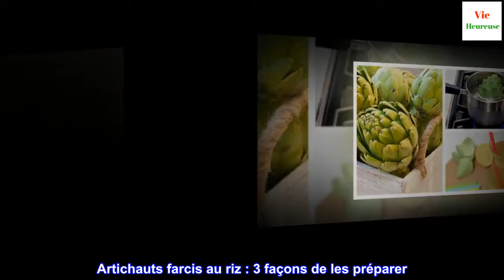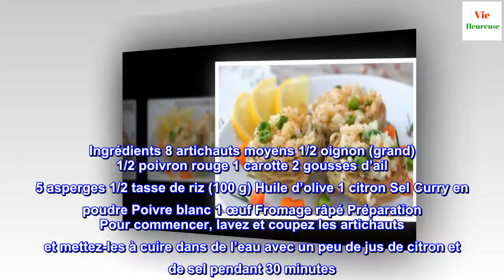Artichauts farcis au riz 3 façons de les préparer